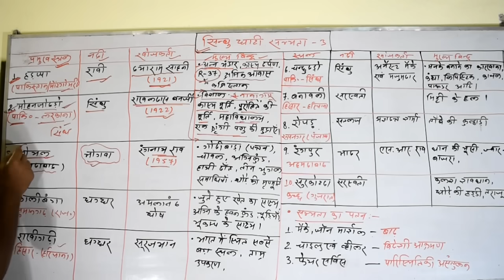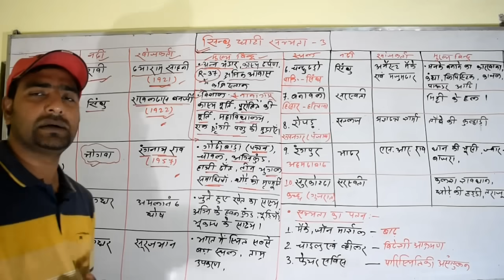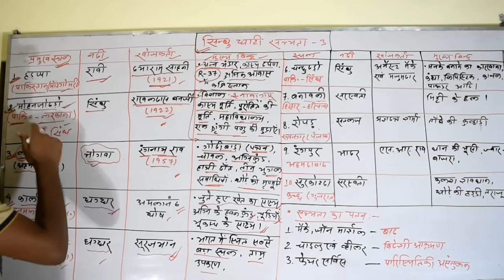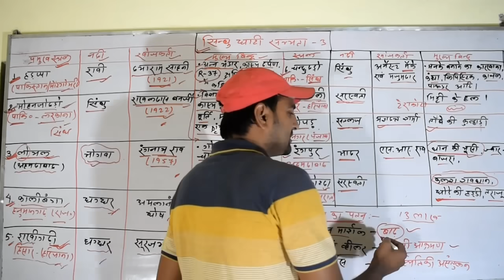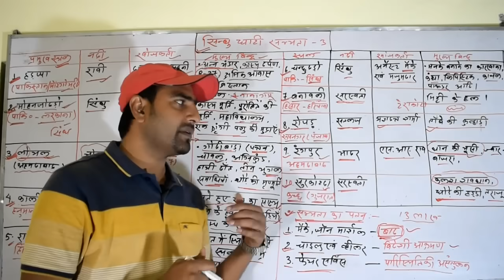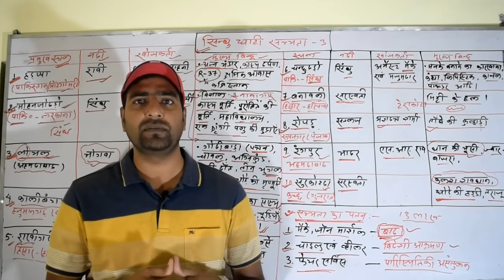सिंधु घाटी सभ्यता 3